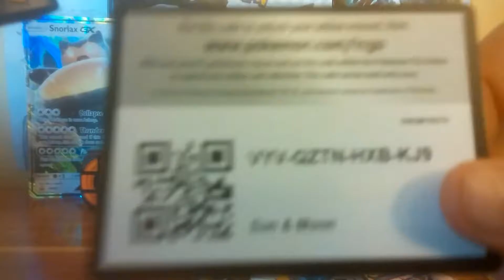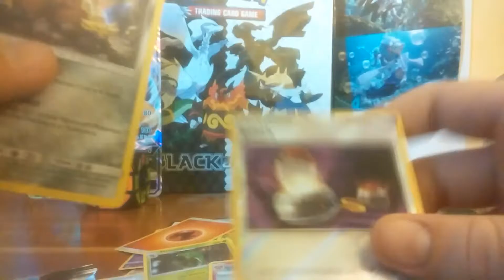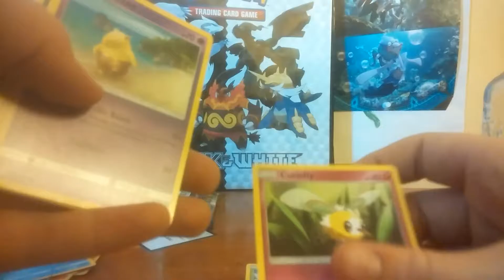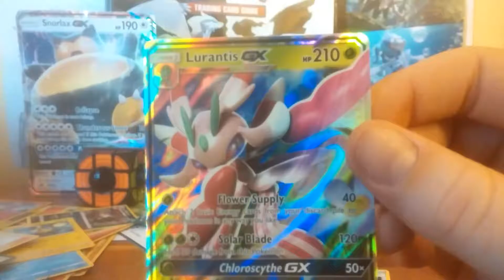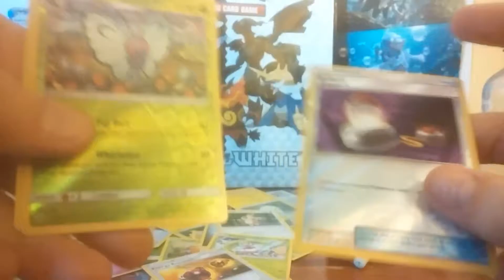Sun and Moon Card Pack opening